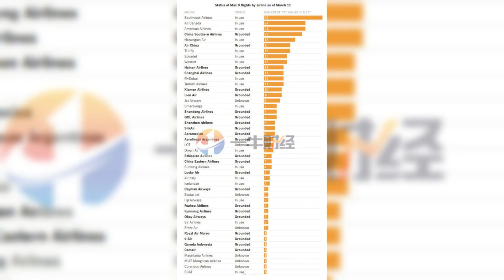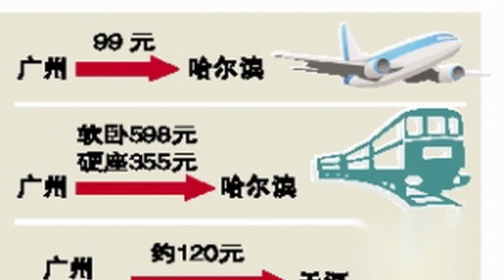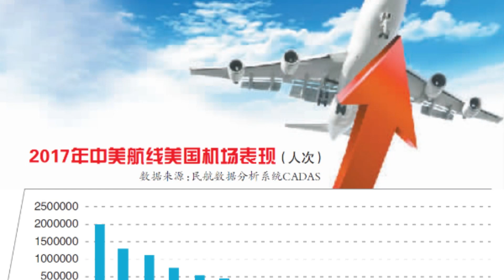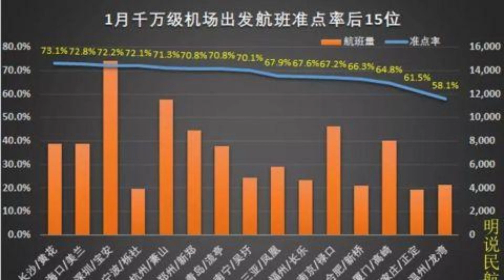Why are airplane tickets between Canada and China so expensive in March and April | 为什么3月4月中加机票这么贵